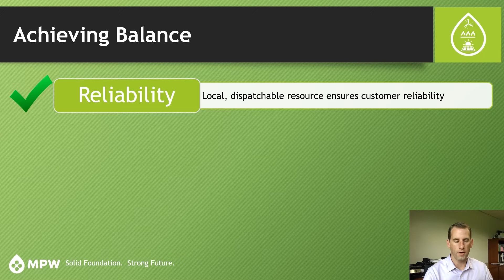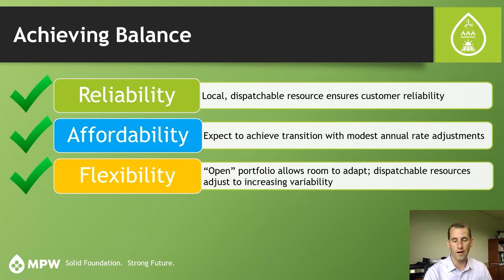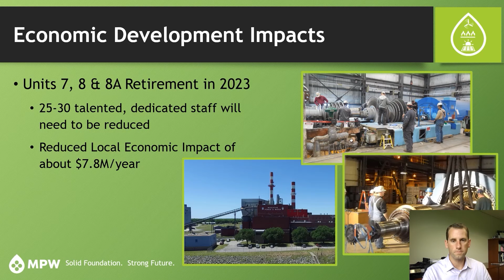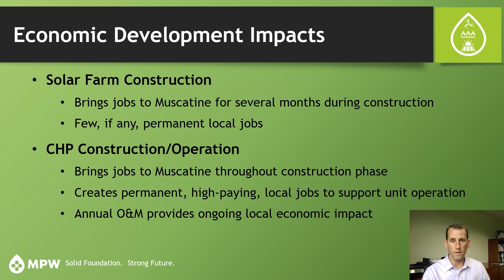PTF FORUM - CH5 PTF HOW DOES PLAN STACK UP 404 RR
Chapter 5: How does MPW’s CHP unit proposal balance the four fundamental factors? How will this approach affect the local economy? MPW’s General Manager Gage Huston has the answers in this video.